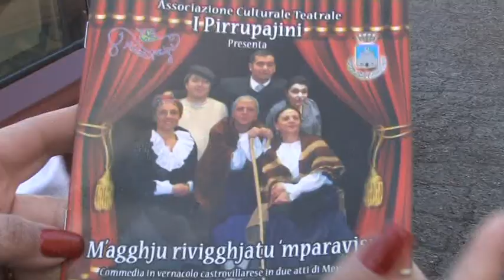M'agggju rivigghjatu 'mparavisu anteprima